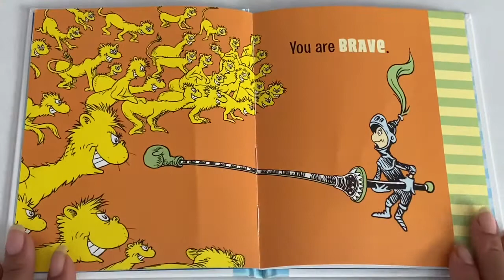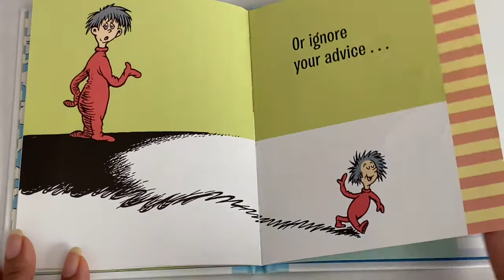📚 Children's Book Read Aloud | I Love Pop by Dr. Seuss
In today's video I will be reading I Love Pop by Dr. Seuss! Well... Let's Read!